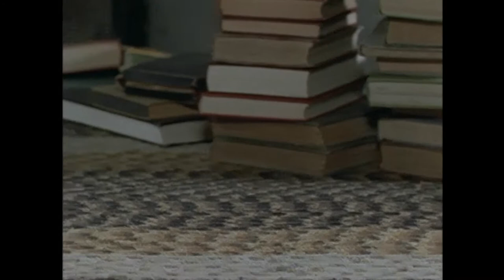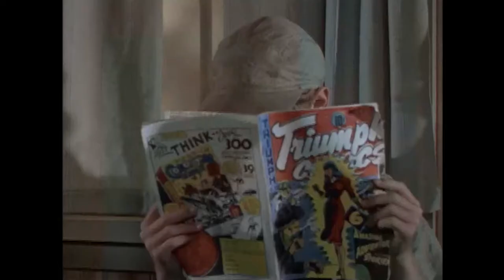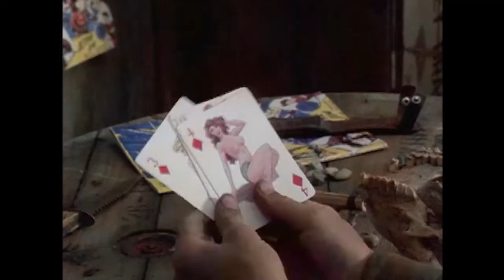Episode 15 - Jake and the Kid | FULL EPISODE | RETRO RERUN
Episode 15: The Difference Between Corn and People

Taking their cues from the Capulets and the Montague’s, Jake and the new schoolteacher, Paul Krause, take an instant dislike to one another.  While rehearsing for a community production of Romeo and Juliet, a flustered and jealous Jake punched Paul for showing him up in a fencing duel, witnessed by Julia.  Ben’s ego also takes a beating when he breaks his arm trying to show off in front of Lazarus and his pals.  Their humbling experiences teach both Jake and Ben valuable lessons about life.